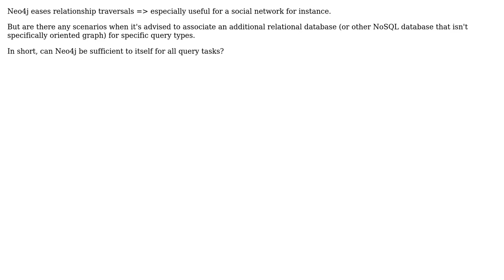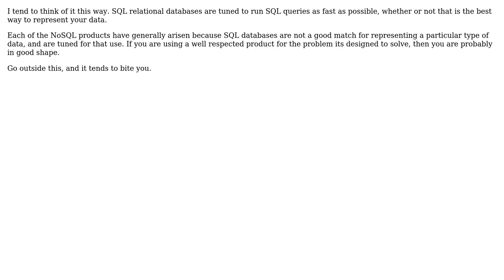Software Engineering: Is Neo4j graph database sufficient to itself for all query types?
With thanks & praise to God, and with thanks to the many people who have made this project possible! | Content (except music & images) licensed under CC BY-SA | Music | Images & others | With thanks to user Mik378 user Michael Shaw and the Stack Exchange Network Trademarks are property of their respective owners. You are responsible for your own actions.